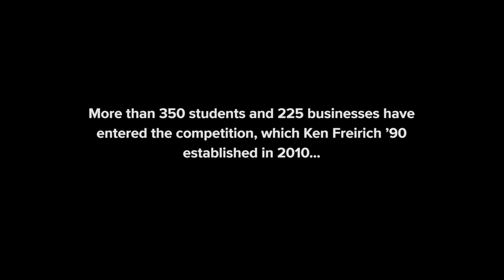Skidmore Stories: Graham Gilmore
Graham Gilmore talks about why he began his business making the fermented drink kombucha and how participating in the Kenneth A. Freirich Business Plan Competition has helped him succeed.